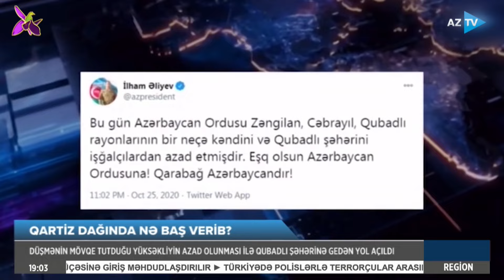Əfsanə Mehdiyeva ilə Region xəbərləri - 25.10.2024